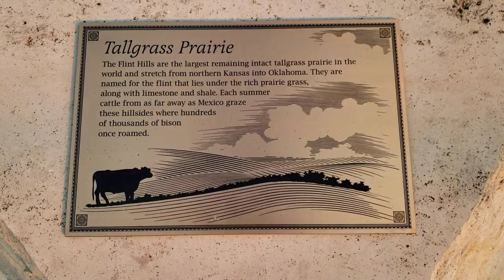Road Trip To Lawrence and Van Camping at Chickasaw National Recreation Area!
Time flew by and Charles' dad had to return home to Lawrence. This time we put a brake on bus stuff so Lyd could tag along on the road trip, and Charles could spend a little more time with family and friends. We even got to sneak in a night of van camping like we had wistfully talked about for months. The serenity of the Chickasaw National Recreation Area was almost surreal, but we were grateful for the space and quiet.

We're a couple of makers and amateur builders kicking off our lives together with building our tiny home on wheels. This is an intense bus conversion from a cheery yellow 1983 International Blue Bird, to the dark Battlestar Skoolie of our dreams. Our feline overlords, Piper and Finn, observe the chaos with much confusion. Whether you have an addiction to project time lapses, or are up to your knees in a skoolie build of your own, we're excited to share the making of our tiny home with you. Welcome to our lives!